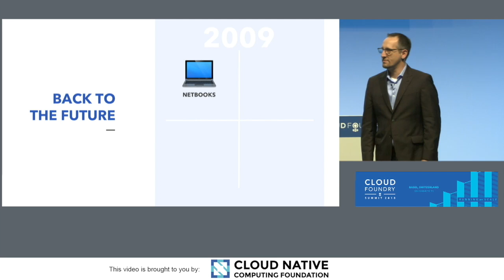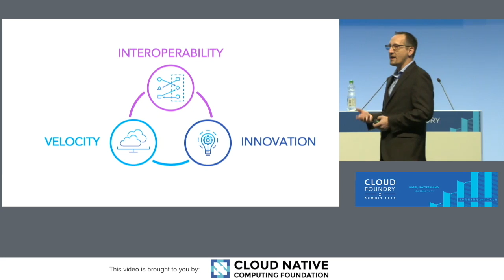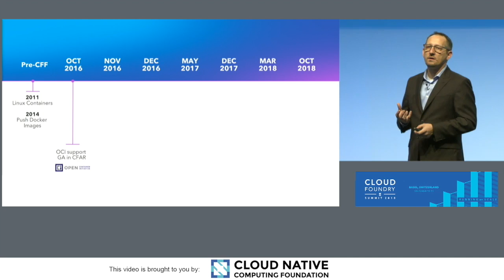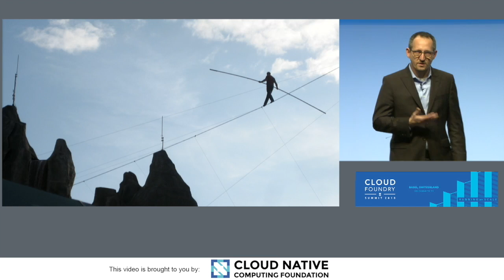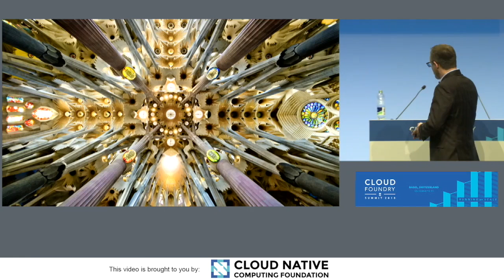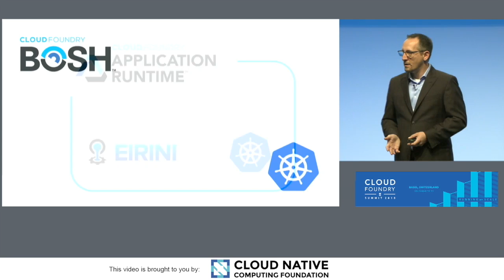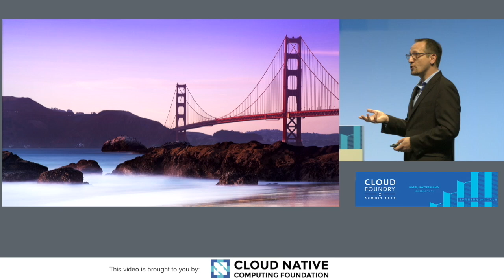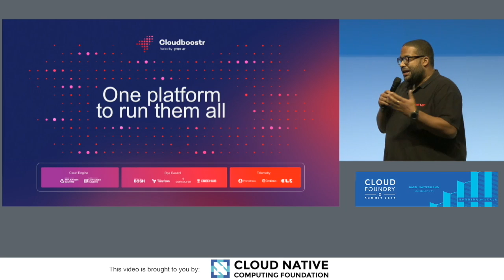Keynote: Building Bridges - Chip Childers, CTO, Cloud Foundry Foundation